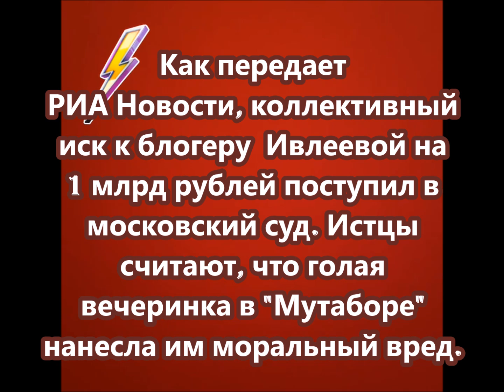Коллективный иск к блогеру Анастасии Ивлеевой на 1 млрд рублей поступил в московский суд